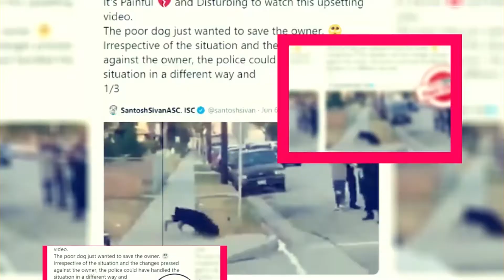Legends Of Tomorrow Season 7: Release Date| Cast| Plot & Much More- Premiere Next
Legends Of Tomorrow Season 7: Release Date| Cast| Plot & Much More